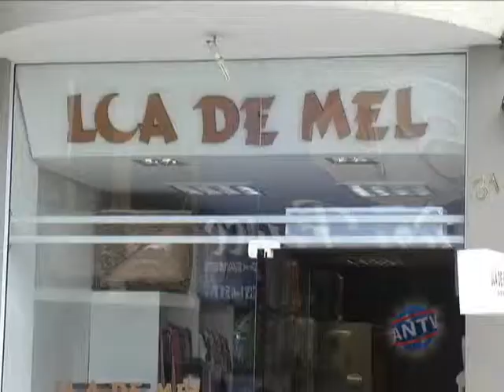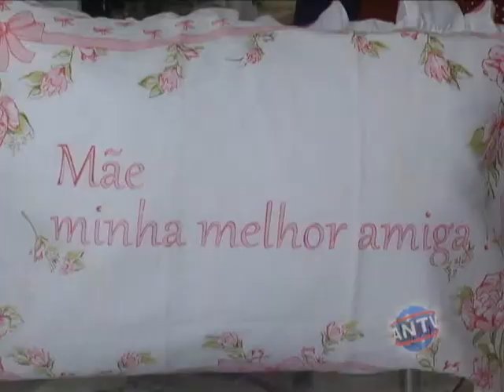Dicas de presente dia das mãe loja lua de mel